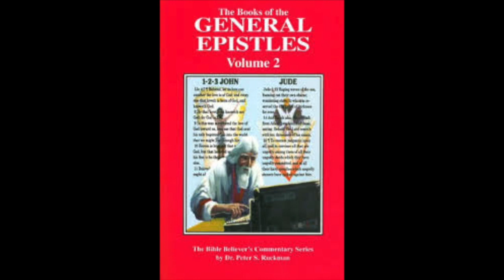Dr Ruckman, (Part 9) 1-2-3 John Audio tapes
Just half a tape tonight. Was determined to get an upload on today.